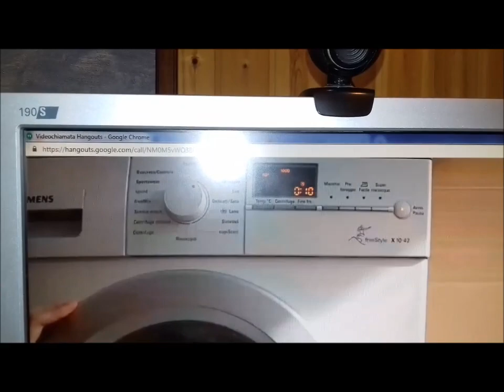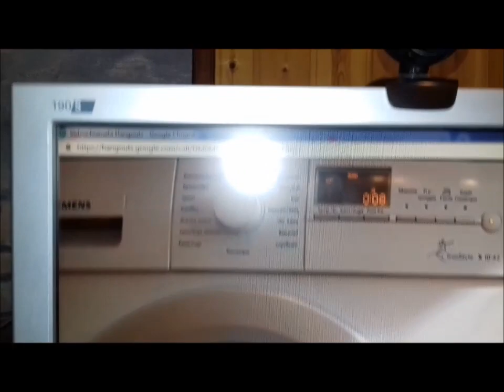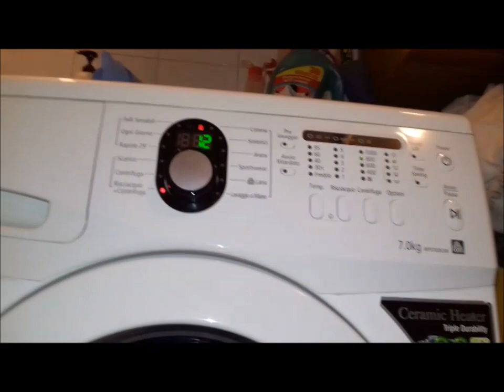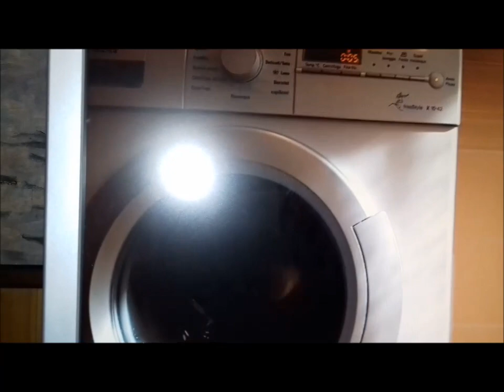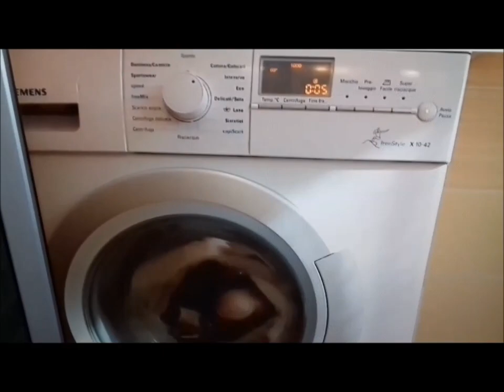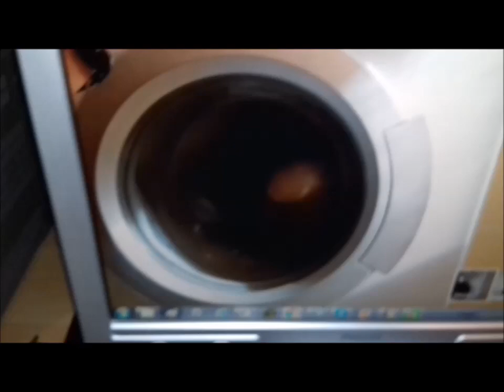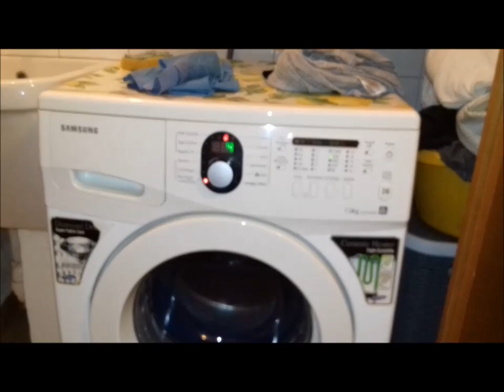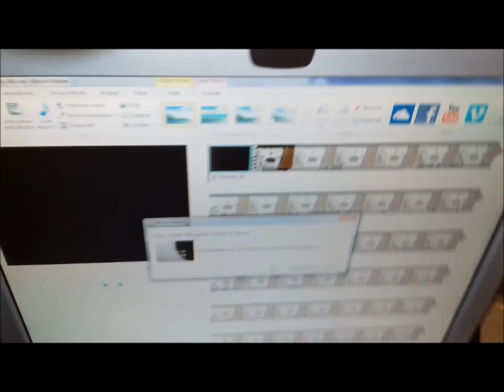Washday 20 ottobre 2018 parte 3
Washday in compagnia di Rex Miele Siemens 60 - Lavatrici che passione - La barca delle lavatrici
Lavatrici protagoniste:
Siemens di Rex Miele Siemens 60 programma Intensivo 60 gradi
Candy di Lavatrici che passione programma Misti 40 gradi
la mia Samsung programma Jeans 30 gradi
in questo video vediamo la centrifuga finale della Siemens + l'ultimo risciacquo e la centrifuga finale della Samsung

Washday in the company of Rex Miele Siemens 60 - Washing machines that passion - The washing machine boat
Washing machines protagonists:
Siemens Rex Honey Siemens 60 60-degree program Intensive
Candy of Lavatrici that passion program Mixed 40 degrees
my Samsung Jeans 30 degrees program
in this video we see the final spin of the Siemens + the last rinse and the final spin of the Samsung